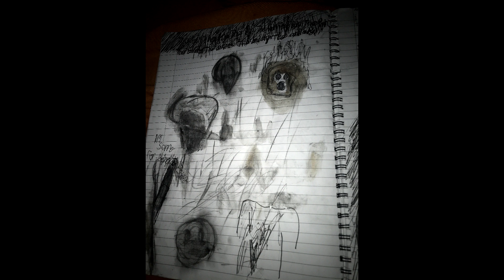Hatred in the sewers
Songs found in Cry Of Fears MP3 Files

Thumbnail art done by Me